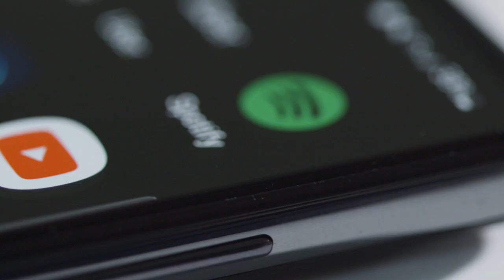【天下新聞】北加州: San Bruno男子威脅槍擊YouTube總部被控罪 YouTube HQ Targeted, Suspect Charged in Shooting Threat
週一，San Mateo縣法院對38歲的Maxwell Zookshakur Littleton IV進行提審。該男子曾於上個月威脅要在YouTube位於San Bruno的總部，發動槍擊事件。

據地檢官辦公室稱，Littleton對其一項重罪刑事威脅指控表示無罪。Google的網絡犯罪調查團隊於2月12日向警方報告了Littleton在X(原Twitter)上發佈的威脅信息，信息中涉及對YouTube及其員工的暴力威脅。其後調查人員將信息發佈者鎖定為，居住在San Leandro的Littleton，他曾於2007年也因相同罪名而被定罪。

目前，Littleton仍然被拘留，並於週三再次出庭。此案預計於3月14日進行預審。